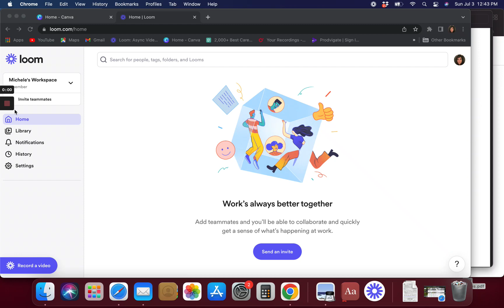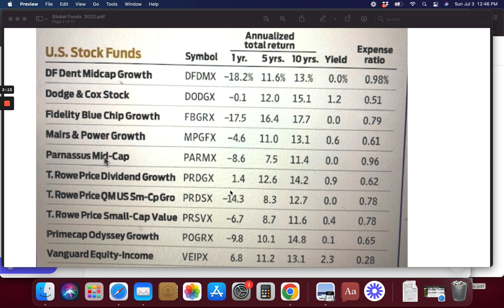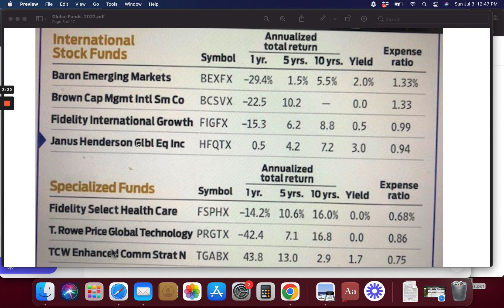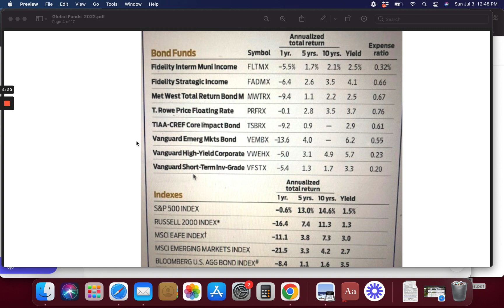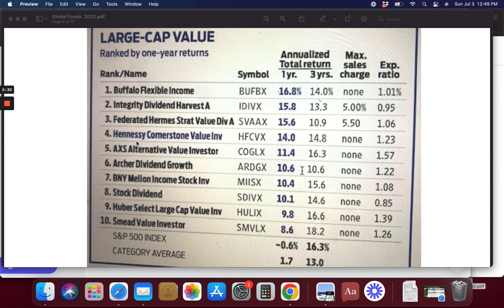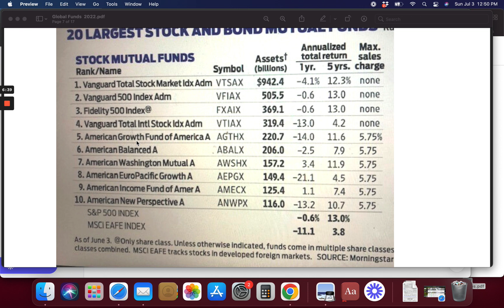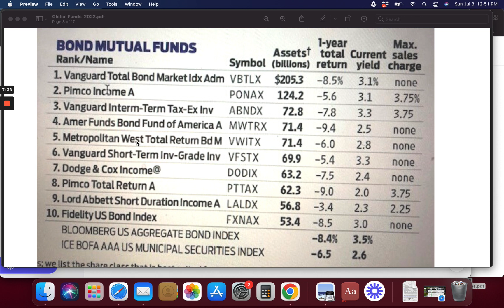Algorithm to Find best stocks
Determine your investing goals
Not every investor is looking to accomplish the same thing with their money. Young investors are likely more interested in increasing their portfolio as much as possible over a long time frame. Older investors are likely more interested in capital preservation as they near retirement age and plan to start living off their holdings. And some investors are most interested in generating regular income from their investments in the form of dividends and distributions.

Take a minute to think about what your goals are with your investment portfolio. There are no rules. You can be in your 60s and looking to invest your portfolio for growth or in your 30s and looking for the stability of some extra investment income.

Your goals will dictate which companies you'll look to buy.

Investors interested in income will be searching for stocks with good dividend yields and the cash flow and earnings to support those dividends.
Investors looking for growth will be drawn to younger companies showing promising revenue growth but earnings that may not be as stable.
Those interested in capital preservation will look for the opposite: stalwart businesses that have been around for decades producing steady and predictable profits.